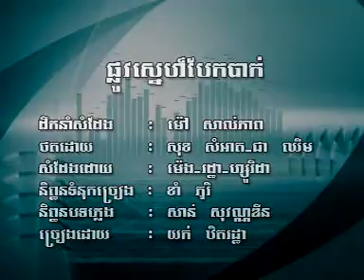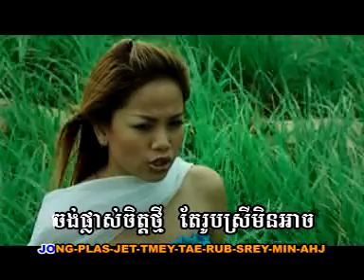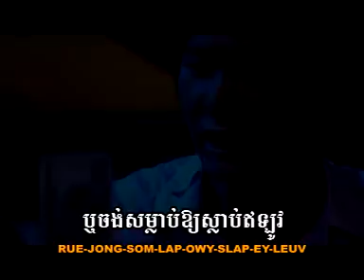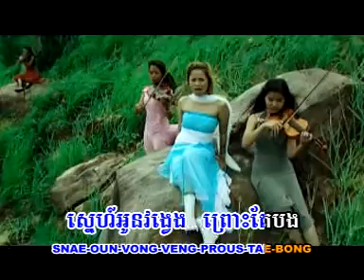ផ្លូវស្នេហ៌បែកបាក់ _ យក់ ថិតរដ្ធា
VCD SSB production Vole 11